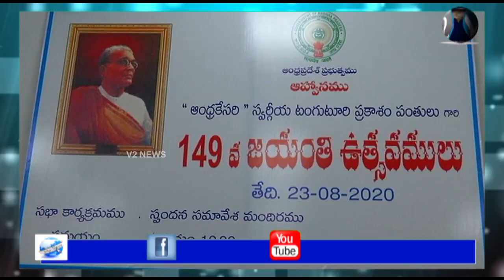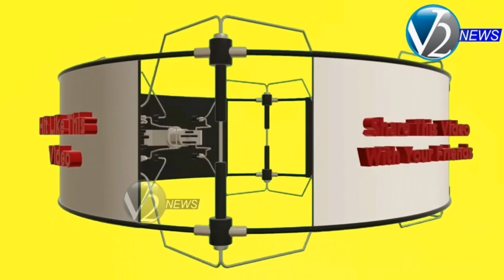ప్రకాశం జిల్లా : టంగుటూరు ప్రకాశం పంతులు 149వ జయంతి వేడుకల్లో పాల్గొన్న కలెక్టర్ పొలా భాస్కర్